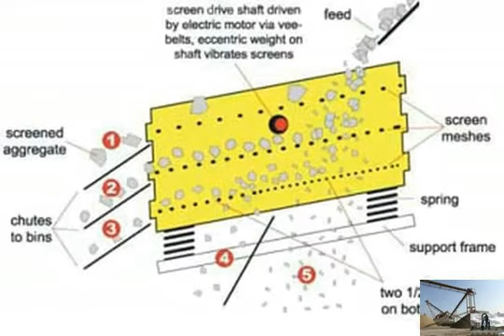MTW Milling Machine for grinding limestone, quartz, calcite, granite, basalt, gold, iron o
MTW Milling Machine Overview : Get Price: .

1. Application Material: Mainly used for quartz stone, marble, granite, aluminum, European style milling, and other stones, ceramics, glass and ceramic stone .

This is a simple video slideshow, if you want to know more details, please click on our website , we will provide a .